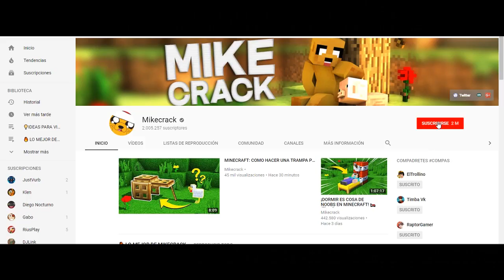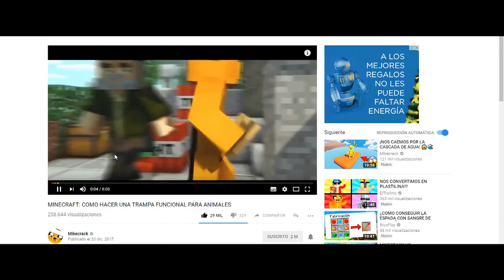CANCION PARA MIKECRACK POR SUS 2.000.000 DE SUBSCRIPTORES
Este es un videito para mikecrack por sus 2 millones de mikies
gracias a todos los que colaboraron en esta produccion sus canales

►Informacion◄

★ Grabación: Mirillis Action, OBS Studio

★ Editado y renderizado: Sony Vegas Pro 15

►Preguntas Frecuentes:
   ★ Características de mi PC :
       ☛ 500-600 Euros (2016)
       ☛ Procesador (AMD FX 8350 8 NUCLEOS)
       ☛ Disco Duro (...)
       ☛ Tarjeta Gráfica : Nvidia GTX (...).

►Mi Texture Pack:
   - EL TROLLINO PACK